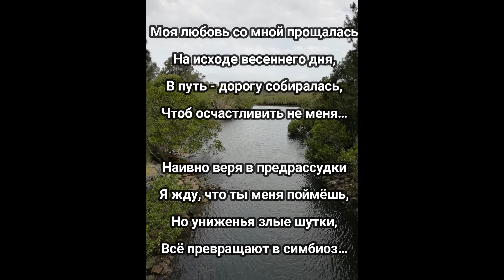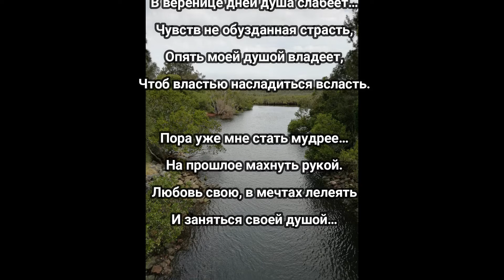"Любовь" Эдуард Шнайдер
Авт.: /Комп.: Эдуард Шнайдер
Фото :  Татьяна Крампец
Читает: Автор
Фото Элеонора